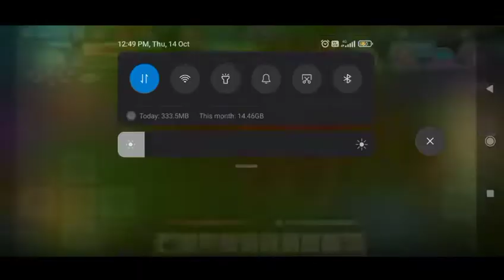blockman go skyblock use a DUP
Blockman go

Online game blockman go  skyblock

Bad wars
Sky block
Egg wars
Night at the school
Build and shoot
Titan
Paradise Island
WWE school simulator
Ninga Skyrim
Grow with me
TNT run
Hide and seek 2
Snowman defender
Sky block

This type of moor game